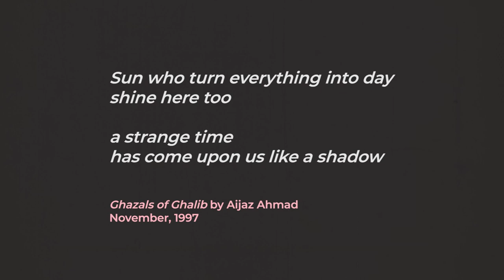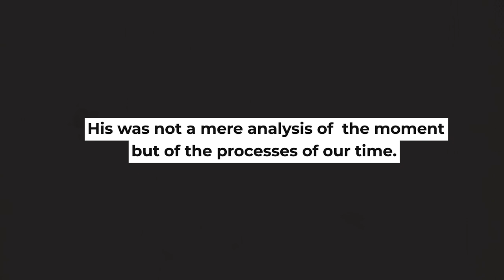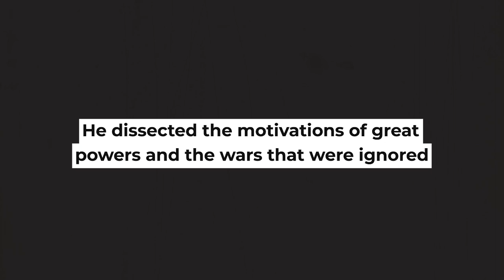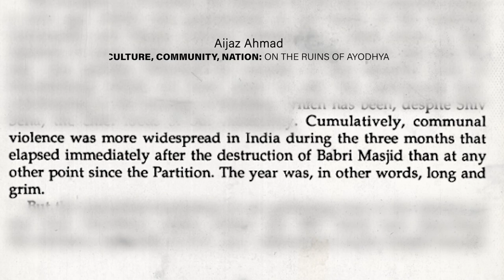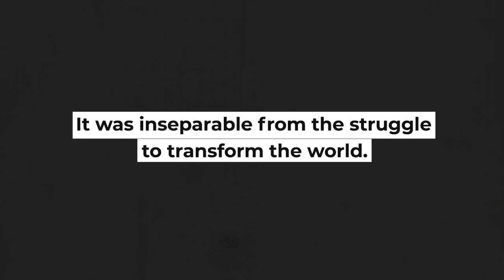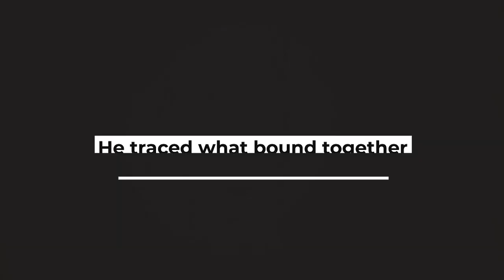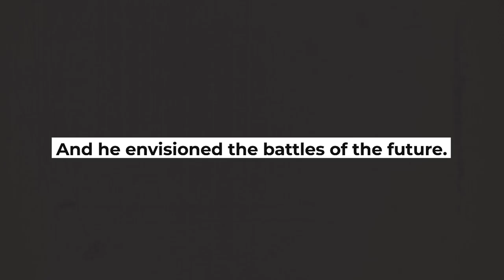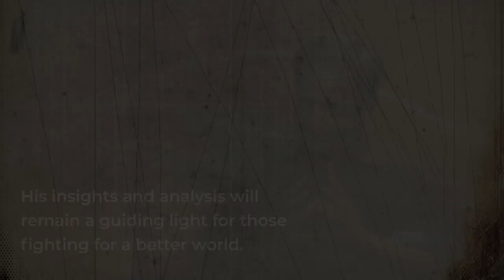Aijaz Ahmad: critic, scholar, communist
Aijaz Ahmad, literary critic, analyst of imperialism and Marxist, died on March 9. Throughout his life, Aijaz keenly studied and interpreted the processes of our time and his insights continue to inspire and illuminate.